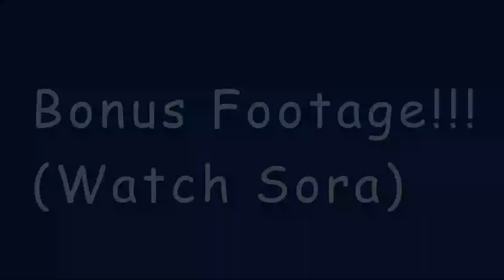Raging Thunder Xtreme Rafting Tully / Cairns Australia